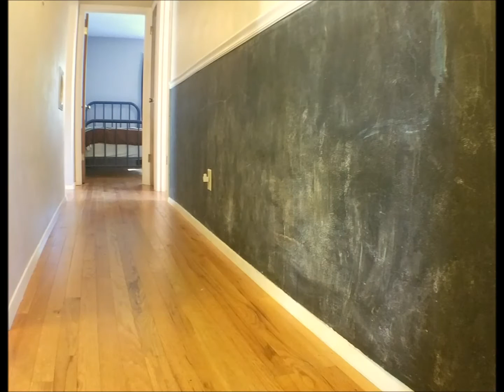5210 Dixon Dr , Godfrey, IL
"Take the Tour" is provided by Real Estate Broker and Owner of New Leaf Realty, Lesley Gleason. Buyers are presented with a video tour of the home and Sellers take advantage of savvy Marketing that Matters! This is a video tour of 5210 Dixon Dr., Godfrey,  IL. Thank you for viewing! If you have any questions or comments, I would love to hear from you!